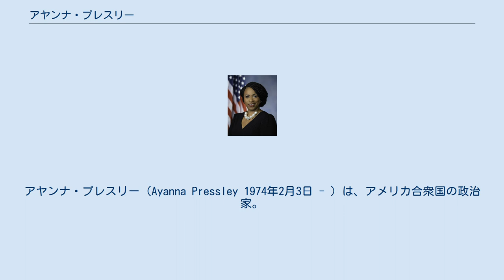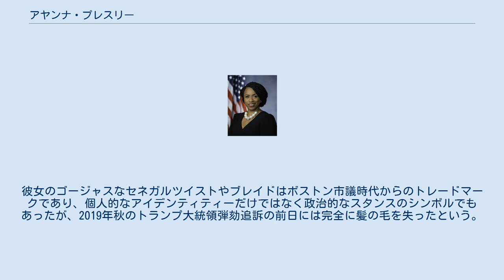アヤンナ・プレスリー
アヤンナ・プレスリー（Ayanna Pressley 1974年2月3日 - ）は、アメリカ合衆国の政治家。
マサチューセッツ州選出の民主党下院議員で、2020年現在数少ないアフリカ系女性議員の一人。
 1974年、オハイオ州シンシナティ生まれ。
大学卒業後、ジョン・ケリー上院議員やジョセフ・パトリック・ケネディ2世下院議員の事務所で働いていた後、ボストン市議会議員選挙に立候補し当選。
2018年9月、中間選挙に向けたマサチューセッツ州の民主党予備選挙で、現職下院議員に勝利。
同年行われた本選挙で当選し、同州で初めてのアフリカ系アメリカ女性の下院議員に選ばれた。
 2018年の選挙戦を通じて、ドナルド・トランプ大統領を「人種差別主義者、女性差別主義者、本当に共感能力のない男」と批判を続けてきた。
 2019年7月14日から翌日にかけて、トランプ大統領はツイッターで、民主党の非白人系の女性議員らを念頭に、「彼女らは文句しか言わない」、「彼女らは米国を嫌悪する人々だ」、「彼女たちは世界最悪で一番腐敗し、無能な国からやって来た」、文句があるなら「彼女たちがやってきた完全に破綻した犯罪が蔓延する国に帰って、その国をなんとかしたらどうか」などとツイート。
この時点で特定の議員名を名指した発言ではなかったが、アヤンナ・プレスリーはイルハン・オマル、アレクサンドリア・オカシオ＝コルテス、ラシダ・タリーブの4人で記者会見を開き、トランプ大統領の発言について批判を行った。
 2020年1月16日、ニュースサイト「The Root」で、自分が脱毛症であること、そしてウイッグをとった姿を公開した。
彼女のゴージャスなセネガルツイストやブレイドはボストン市議時代からのトレードマークであり、個人的なアイデンティティーだけではなく政治的なスタンスのシンボルでもあったが、2019年秋のトランプ大統領弾劾追訴の前日には完全に髪の毛を失ったという。
脱毛症と共に生きる自分を伝えたいと公表した彼女のツイートに、多くの共感が寄せられた。